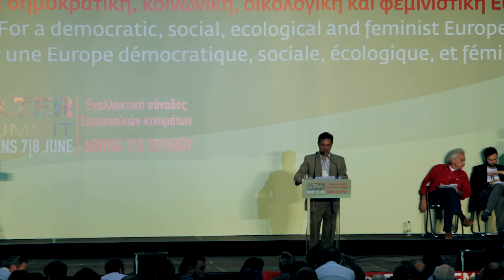Ο Πέδρο Παέζ στο Alter Summit της Αθήνας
Το βίντεο από την υπό σύσταση ομάδα RedSquare Project.